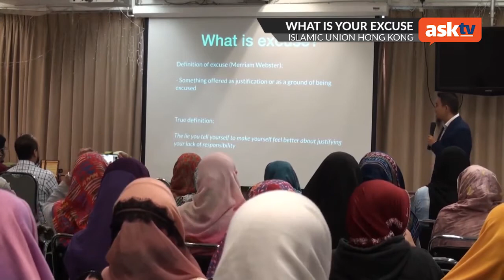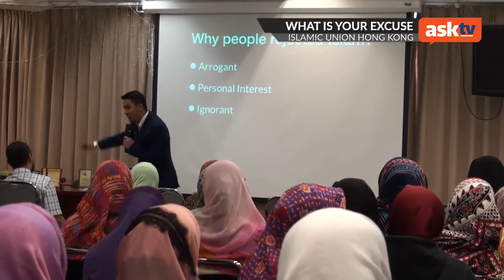MERCY TO THE UNIVERSE PART 2 | Firdaus Wong Wai Hung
Credit to: Islamic Union of Hong Kong

| Mercy to the Universe Workshop |
Date: 2nd to 5th November 2018

🗣 Speaker: Bro. Firdaus Wong Wai Hung

MAYBANK
Pertubuhan Mualaf Berbilang Bangsa Kuala Lumpur dan Selangor 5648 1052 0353

AFFIN ISLAMIC
Kuala lumpur and selangor multiracial reverted muslims

CIMB ISLAMIC
Mrm Consultancy and Services

Share and Spread, May Allah Accept Our Good Deeds.